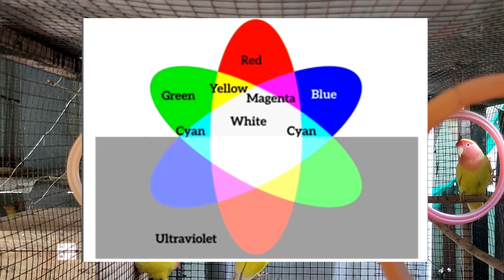How and What Bird's can see in Tamil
How birds can see the world.
Compare human eye and birds eye.
Birds can see more colors than human.
Birds have good vision.